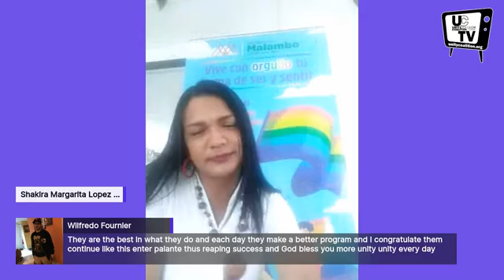July 15, 2020 UCTV | desde BARANQUILLA, Colombia